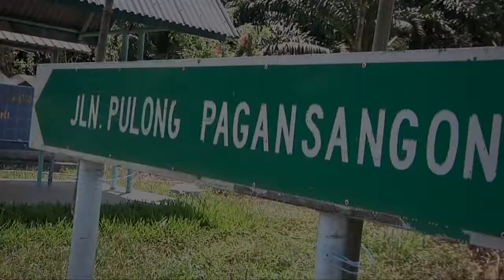Perayaan Pesta Kaamatan SAPP Peringkat Negeri Sabah 2012